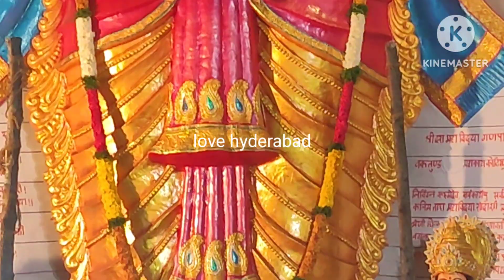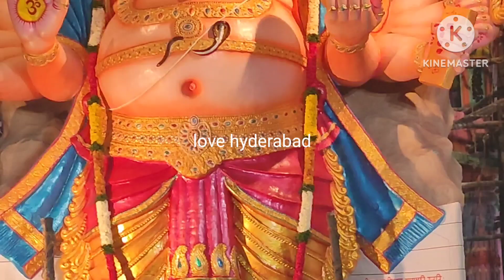Indias 2nd Biggest Khairatabad Ganesh 2023 | 63 ft Eco Friendly Ganesh 🙏🙏